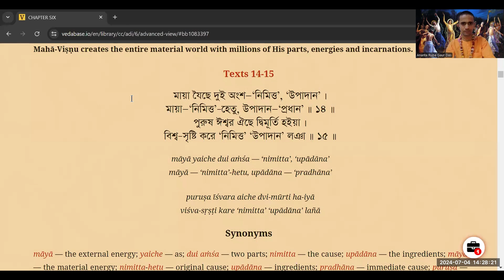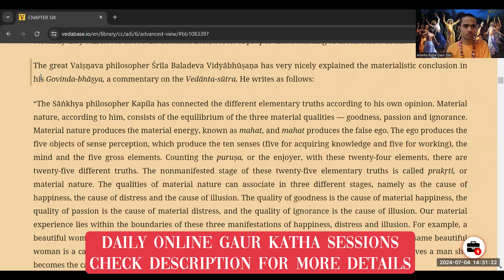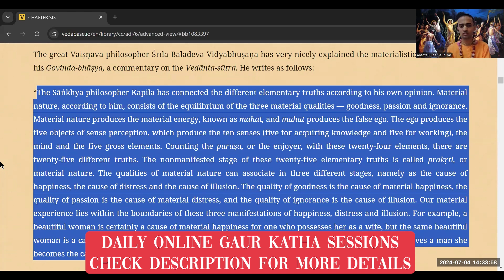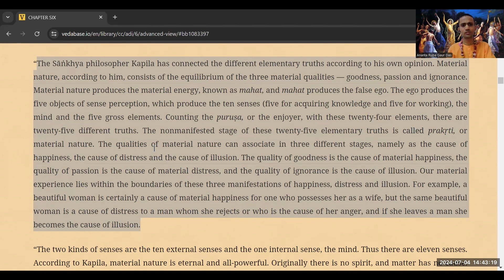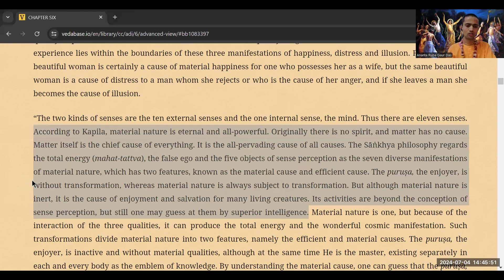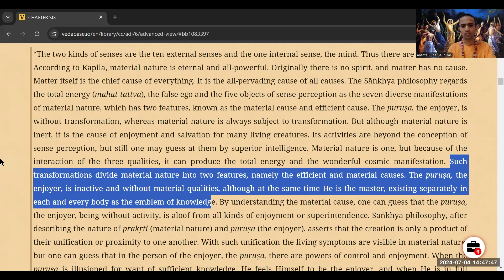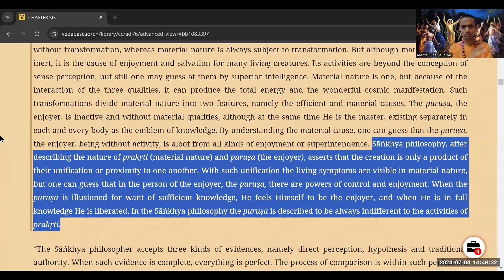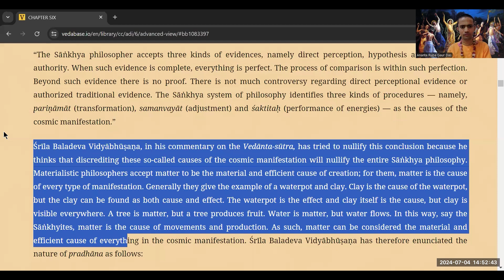CC Adi 6.15 Day 2 | BHAUTIK JAGAT KI VAASTAVIKTA | 4/7/24 | HG ARGD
CLICK ON THE LINK BELOW AND JOIN OUR WHATSAPP GROUP TO GET LINK OF THIS SESSION AND YOU WOULD BE ABLE TO WATCH THIS SESSION LIVE DAILY FOR FREE

Daily Afternoon Online Gaur Katha Class from 2:40 PM to 3:00 PM

 Passcode : 6BG7Na

Chaitanya Charitamrita

Iskcon Juhu
Hare Rama Hare Krishna
HG Ananta Rupa Gaur Dasa
chaitanyamahaprabhu Mahaprabhu
Chaitanya Charitamrita
Chaitanya Charitamrita Adi lila
Adi lila of Chaitanya Charitamrita
Chaitanya Charitamrita adi lila chapter 1
cc adi lila
Adi lila